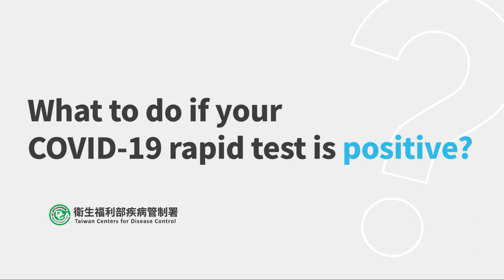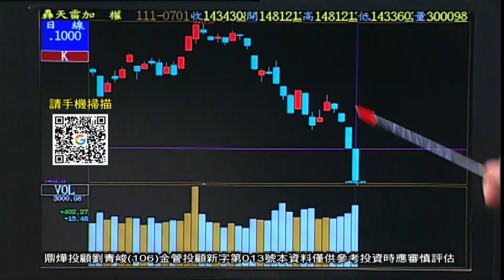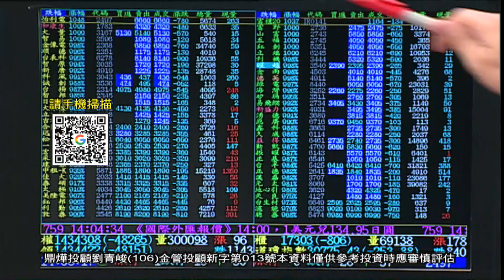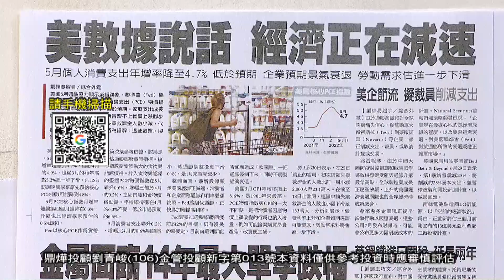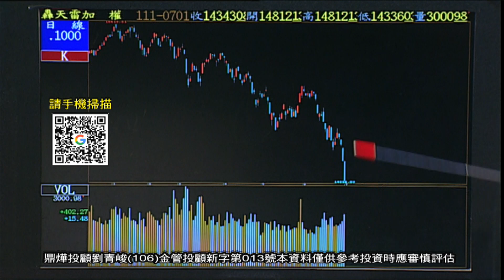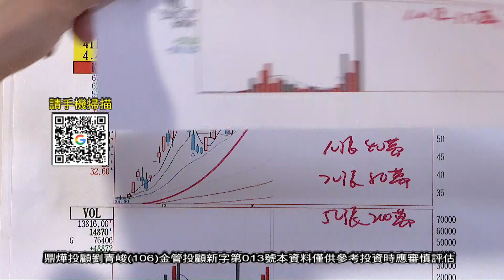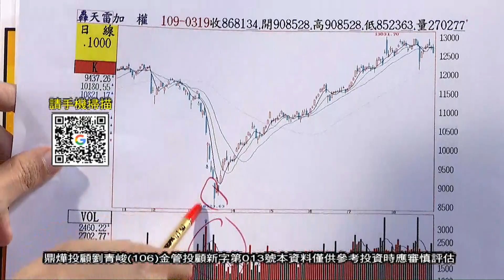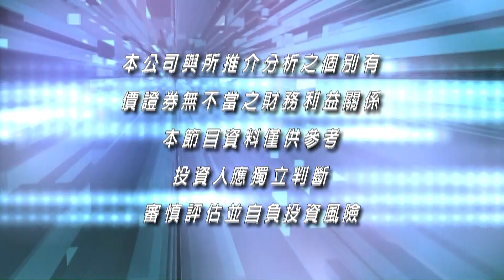20220701操盤戰將 後 劉青峻 分析師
每週一至週日3:30PM全球財經台Youtube直播盤後首播